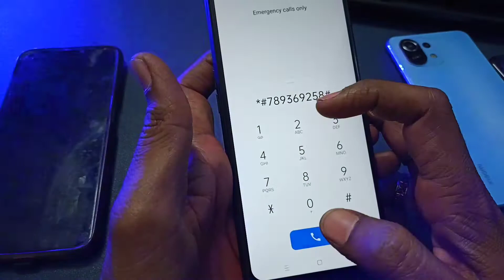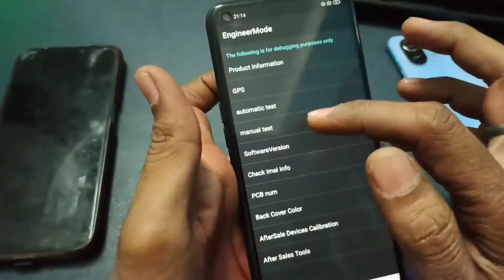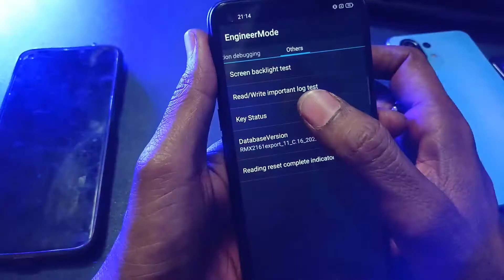VIVO Y33s (v2109) Hard Reset ll All Type Pin, Password, Pattern Lock Remove Without PC 100% Free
Friends, in this video of today, I have told you the latest way to remove frp lock or Google account lock of Vivo Y33s (v2109). After watching my video, you will be able to easily remove the Google Account lock or frp lock of your Vivo Y33s (v2109). I hope you guys will like my video very much and will be helpful for you.

Doston aaj ke is video me mai aapko Vivo Y33s (v2109) ka frp lock yani google account lock remove karne ka sabse latest tarika bataya hun. Meri video dekhne ke bad aap bahut aasani se apne Vivo Y33s (v2109) ka google account lock yani frp lock remove kar payenge. Mujhe umeed hai doston meri video aapko bahut pasand aayegi aur aapke liye helpful hogi.

mrt ka use karke vivo y33s ka lock kaise tode,
miracle crack ka use karke vivo y33s ka lock kaise tode,
how to break password lock vivo y33s without pc,
how to remove password lock vivo y33s using miracle thunder 2.82 crack,
vivo y33s ka password lock kaise tode,
vivo y33s v2109 ka password lock kaise tode,
vivo y33s ka password lock kaise hataye,
vivo y33s pattern lock remove without data loss,
how to remove pattern lock vivo y33s,
how to remove pattern lock vivo y33s without any box,
how to remove pattern lock vivo y33s offline without box,
how to remove pattern lock vivo y33s without pc,
how to remove pin lock vivo y33s,
unlock tool ka use karke vivo y33s ka lock kaise tode,
miracle crack ka use karke vivo y33s ko unlock kaise kare,
vivo y33s ka lock kaise tode,
how to break password lock vivo y33s,
how to break pattern lock vivo y33s,
vivo y33s v2109 hard reset key,
vivo y33s fastboot mode,
vivo mobile ko unlock kaise kare,

हैलो प्रिय दोस्तों मैं आप सभी का अपने यूट्यूब चैनल पर बहुत बहुत स्वागत करता हूँ दोस्तों आपको हमारे चैनल पर मोबाइल जगत से संबन्धित सारी जानकारी मिलेगी फिर चाहे हम  मोबाइल रिपेयरिंग की बात करें या मोबाइल सॉफ्टवेयर की या फिर किसी भी मोबाइल संबन्धित न्यूज़ की | मुझे पूरी उम्मीद है कि मेरे द्वारा अपलोड किए गये विडियो आपके लिए उपयोगी होंगे |